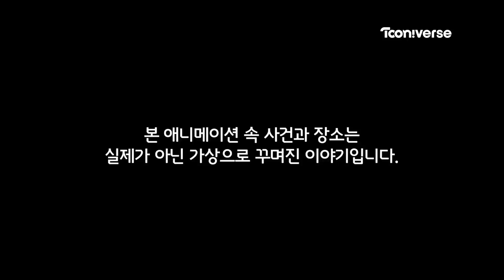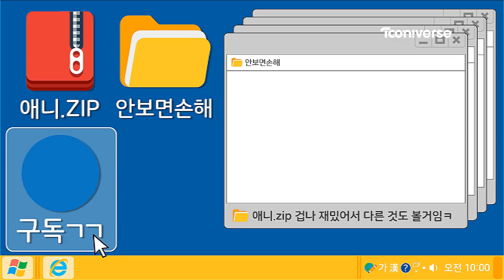신비아파트2 본편 압축보기 #10. 손각시 편 복습하기_The Haunted House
최고의 애니메이션 신비아파트2 10화를 압축으로 또 보자
못 봤다면 여기서 미리보고! 봤다면 여기서 또 보고!
언제 봐도 재미있다고!

♥두근두근 리온이의 고백...!!♥
그리고 수련회를 방해하는 손각시!!
귀신 문제와 리온이에 강림이까지...!!
고민들로 머리가 복잡해진 하리의 운명은?!

The Haunted House is the best animation in Korea.
You can preview The Haunted House in this video.

투니버스 유튜브 구독하고  신비아파트2를 압축으로 만나자!